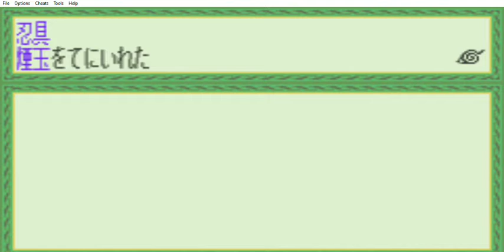Naruto: Konoha Senki - Mission 24 - 倉庫のとびらをあけろ!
Naruto: Konoha Senki (GBA) - Mission 24 - 倉庫のとびらをあけろ!
Este capítulo abarca a la Mission 24 - 倉庫のとびらをあけろ!

Mission 24
倉庫のとびらをあけろ! (¡Abre la puerta del almacén!)

5つの宝箱のなかにとびらをあける宝箱がある ヒントは「ひにかざした みぎてのくすりゆび」 くぐつ人形が攻撃してくるが スイッチになっている宝箱をあけると攻撃をやめる  (Entre los 5 cofres del tesoro, hay un cofre del tesoro que se puede abrir. La pista es "Migite no Kusuriyubi (Dedo anular de la mano derecha)", que se sostiene hasta la rodilla. Las Muñecas ficticias atacarán, pero si abres la caja del tesoro que es un interruptor, el ataque se detendrá.)
とびらをあける宝箱を てにいれるとミッションしゅうりょう (Si obtienes un cofre del tesoro para abrir la puerta, la misión se completará.)

Estadisticas de los personajes

ステータス (Estado)  くぐつ人形 (Muñeca ficticia)  LV 22

くぐつにんぎょう (Muñeca ficticia)

経験値 (Puntos de experiencia)  0/

スタミナ (Vida o Resistencia)  365/365±0

チャクラ (Chakra)  4/ 4±0

忍具数 (Cantidad de Herramientas Ninjas)  5/ 5±0

攻撃力 (Potencia Ofensiva) 31±0  防御力 (Poder Defensivo) 31±0  素早さ (Agilidad) 31±0

移動 (Movimiento o Rango de movimiento) 3±0  印 (Marca o Sello) 10±0

Al guardar
ミッション 倉庫のとびらをあけろ! (Misión: ¡Abre la puerta del almacén!)